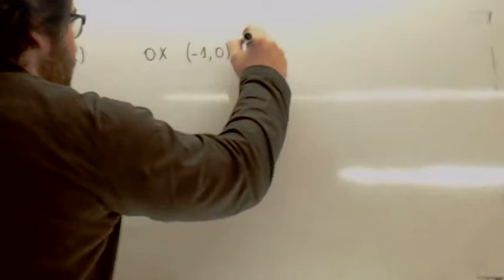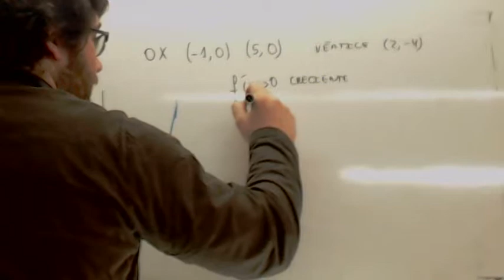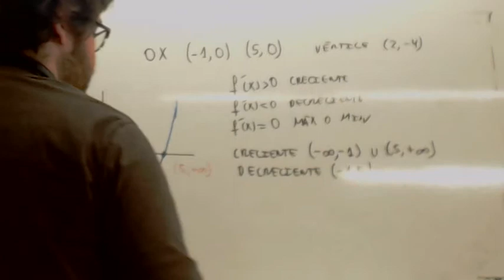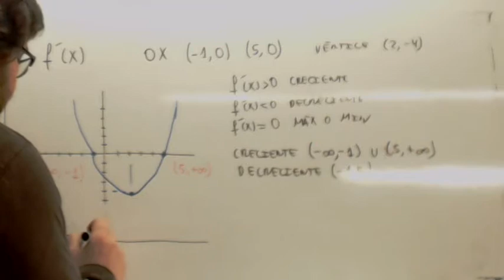Maximos y minimos de una funcion a partir de su derivada Usero